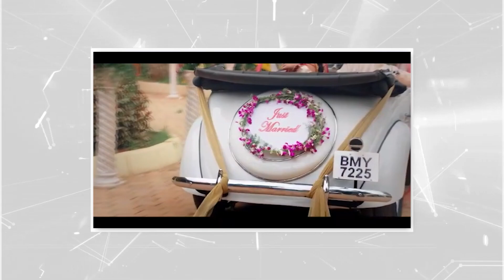കണ്ണൂരില്‍ എം എസ് എഫിന്റെ നേതൃത്വത്തില്‍ പ്രതിഷേധ പ്രകടനം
സ്‌കൂള്‍ തെരഞ്ഞെടുപ്പുമായി ബന്ധപ്പെട്ട് ജില്ലയില്‍ എസ് എഫ് ഐ നടത്തിയ അക്രമത്തില്‍ പ്രതിഷേധിച്ച് കണ്ണൂരില്‍ എം എസ് എഫിന്റെ നേതൃത്വത്തില്‍ പ്രതിഷേധ പ്രകടനം സംഘടിപ്പിച്ചു..